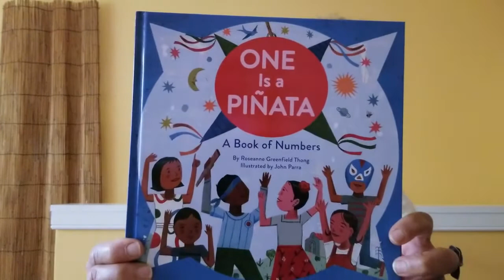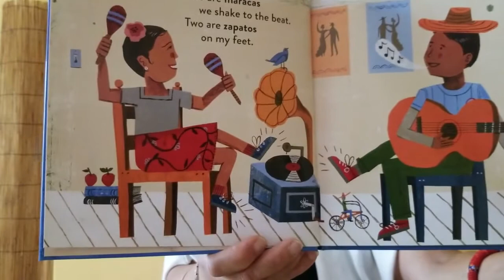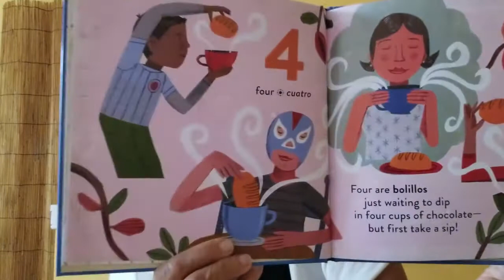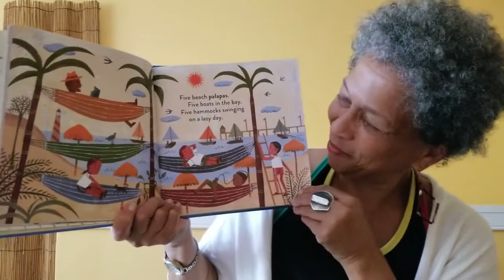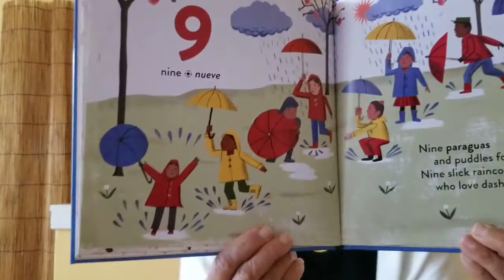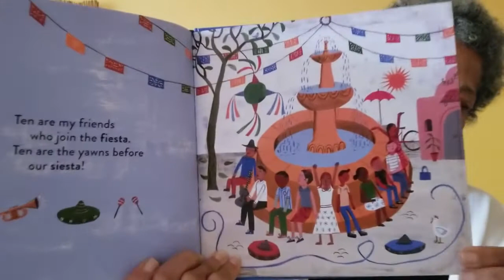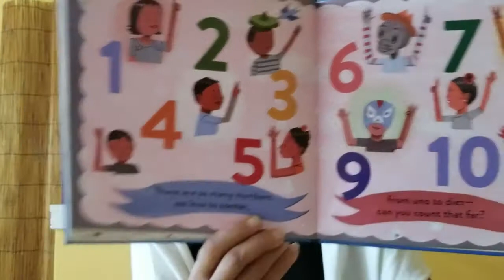C as in Counting! Read, Rhyme and Sing! LIKE IT :)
Early Childhood Education. Fun for babies, toddlers and preschoolers with Miss Pam. *Inspired by Mister Rogers, Reading Rainbow, Ella Jenkins and Mary Poppins!